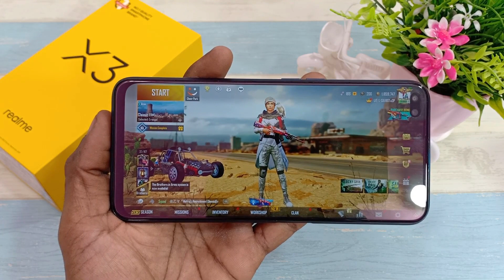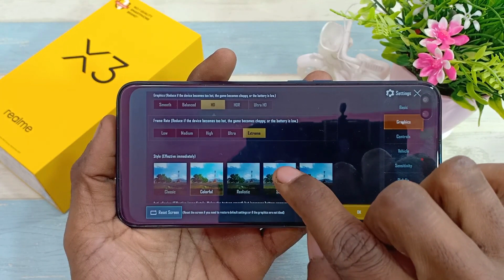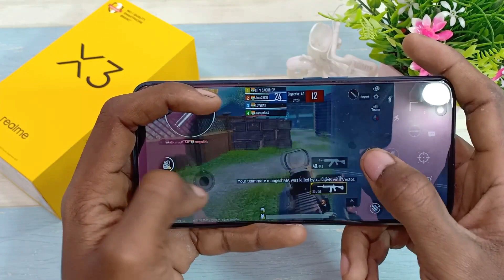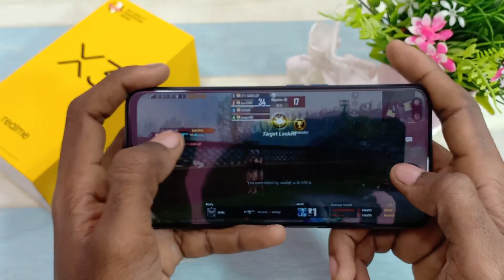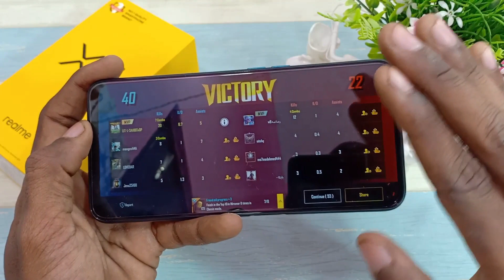Realme X3 Gaming Review PubG Gameplay | Smoothness Overloaded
Hello Friends Now I am Back with An Amazing Video Now Today
I am Showing You A Gaming Review Of Realme X3 It Comes With
Snapdragon 855+ Processor Means Like A Gaming Processor Also
Liquid Cooling System Available In Realme X3 I am Just Playing
PubG Mobile Game By Playing A Small TDM Match To Show You Performance
For Better Understanding And Full Information Watch My ,

6GB+128GB=24999
8GB+128GB=25999